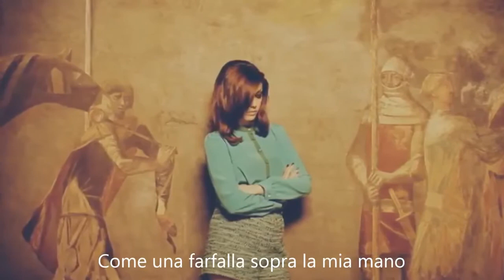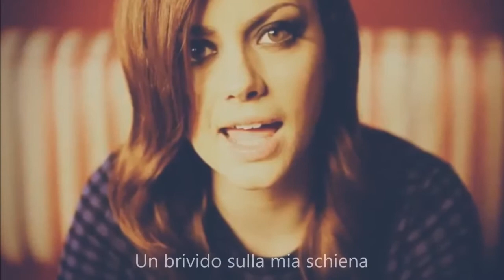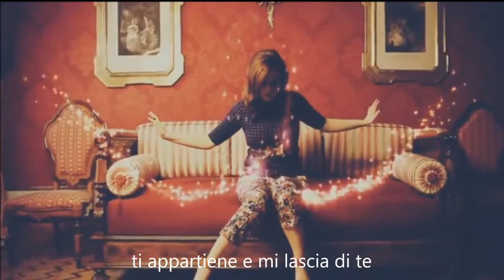Annalisa - Scintille + Testo